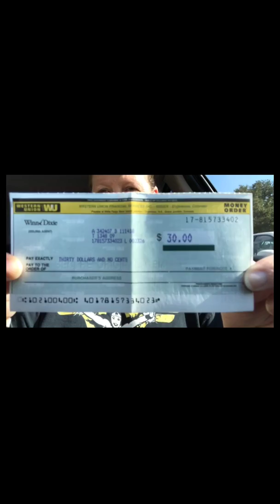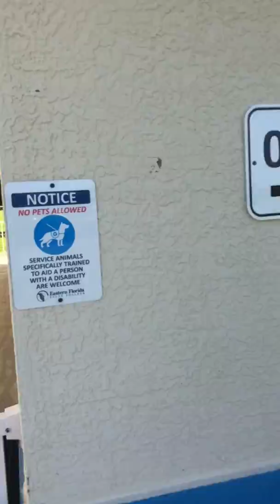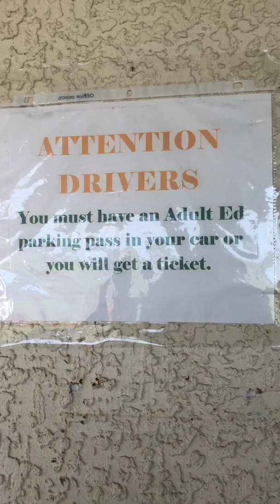Life Journey Ep. 1 Blessings